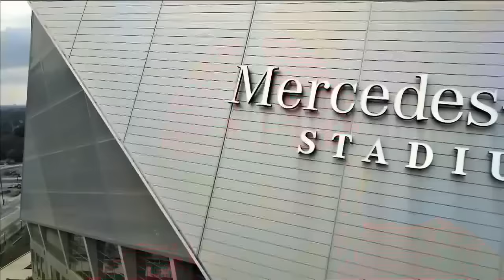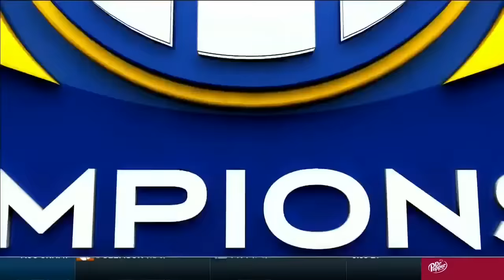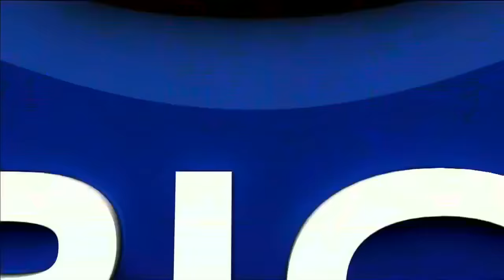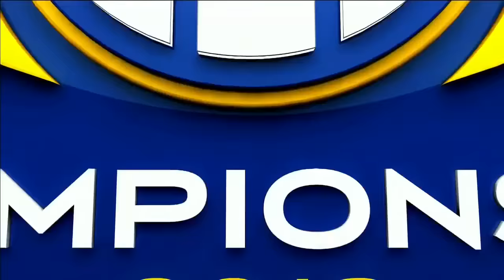Alabama vs Georgia I 2018 SEC Championship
Alabama Crimson Tide vs Georgia Bulldogs I 2018 SEC Championship

Watch Nick Saban and Alabama take on Georgia.  Jalen Hurts spent most of the season watching from the sideline, cheering on the guy who took his job, Tua Tagovailoa, and hoping for one more chance to lead the Alabama Crimson Tide.  He didn't pout. He didn't gripe. He didn't transfer.

On this Saturday, Hurts got the call.  Boy, did he respond!

Hurts threw for one touchdown and ran for another with just over a minute to go, rallying No. 1 Alabama to a 35-28 victory over No. 4 Georgia in the Southeastern Conference championship game. It was a stunning twist on the scenario that played out less than 11 months earlier on the very same field.